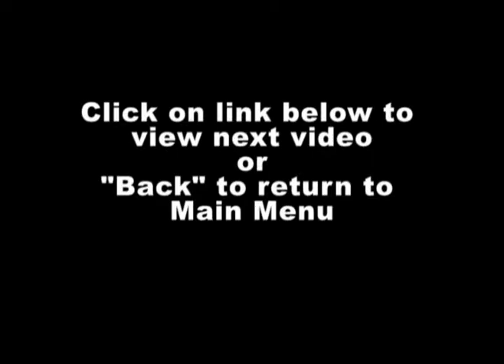BodPod Explanation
Bodpod body composition, as used by Bodyology, explanation. Video produced by LMi, Bodpod distributor.